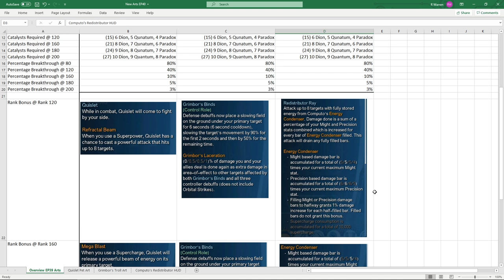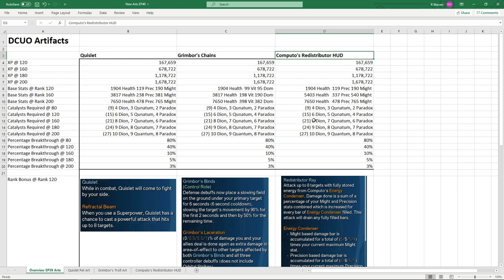DCUO: New Hybrid DPS Artifact - Computo's Redistributor HUD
The long awaited review of the 3rd artifact apart of the Long Live The Legion DLC Episode 39 the Computo's Redistributor HUD.

0:00 Start
0:12 Stats & Ranks Overview
3:20 Might Spec AOE Example
10:15 Rotation Example Aoe Hybrid
13:30 3 Bars (Might+Prec+SC) AOE Damage
16:00 Prec Spec ST Example
21:49 3 Bars ST Damage
25:41 Bugged Pet Damage Disclosure